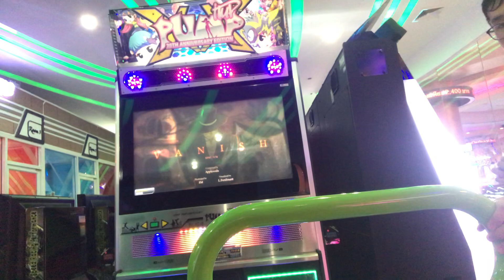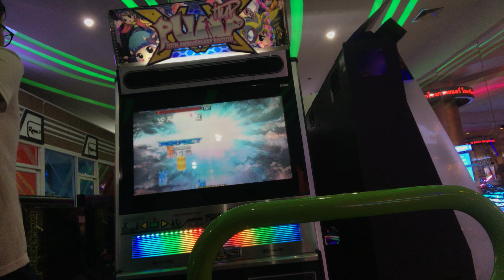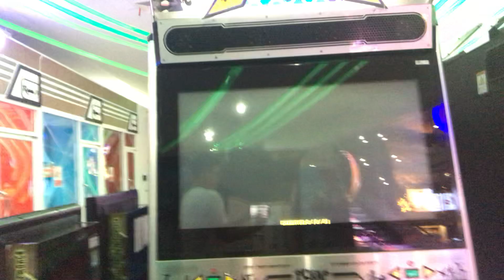Pump it up XX “Vanish” S20 in Thailand